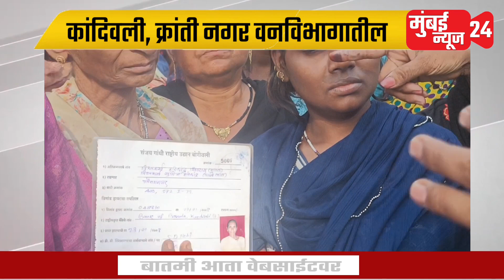कांदिवली, क्रांती नगर वनविभागातील नागरिक मूलभूत सुविधा पासून वंचित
संपूर्ण भारतात आजादीचा ७५ वा अमृत महोत्सव ठिकठिकाणी मोठ्या प्रमाणात साजरा करण्यात आला पण मुंबईतील कांदिवली पूर्व क्रांतीनगर येथील वन विभागातील नागरिकांना अजूनही कोणत्याही प्रकारचे वीज कनेक्शन नाही त्यांना पिण्यासाठी  पाणी नाही या सर्व गोष्टीचा फायदा येथील माफिया घेत आहेत. काही घराला मीटर असूनही वीज बिल न देणे तर काही घरात तर वीज मीटरचं नाही त्यांच्याकडून अंदा धुंदपणे पैसे उकळणे, बृहन्मुंबई महानगरपालिकेचे पाणी कनेक्शन नसल्याने चोरीचे पाणी दिले जाते पण ते सुद्धा फक्त दहा मिनिटे. अशातच पिण्याच्या पाण्यासाठी एका घरातून तब्बल पाचशे रुपये घेतात तसेच वीज कनेक्शन साठी दीड हजार ते दोन हजार रुपये एका खोली मागे हे माफियावाले घेतात. कसंतरी स्वतःचे पोट भरून जगणारे हे वनविभागातील नागरिक  बळजबरीने तसेच घाबरून या माफियांना पैसे देतात जेव्हा मुंबई न्यूज 24 ने तेथील स्थानिक नागरिकांशी संवाद साधला तेव्हा ते काय म्हणाले हे पाहू.

अजून वनविभाग या नागरिकांची किती परीक्षा घेणार आहे तसेच या वनविभागात बेकायदेशीरपणे वीज कनेक्शन व पाणी कनेक्शन देऊन बेधुंद पैसे उकळणाऱ्या माफियांवर वनविभाग तसेच स्थानिक पोलीस काय कारवाई करणार हे पाहणे आता महत्त्वाचे ठरणार आहे.